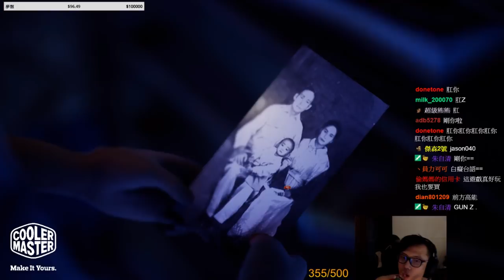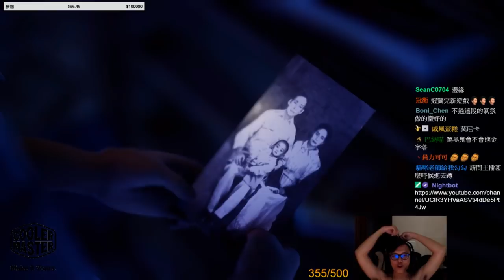【冠賢】打鬼#2 林火旺ㄟ童年 ft.阿嬤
這次遊玩的是台灣遊戲團隊〝padendon〞所製作的〝打鬼〞，時空背景設定在1947年的台灣，玩家扮演的男主角林火旺將使用刑具與陣法對付各種凶殘的「厲鬼」。

完整VOD約5個小時，此版本以去除無限卡關，無限死亡，共4集。